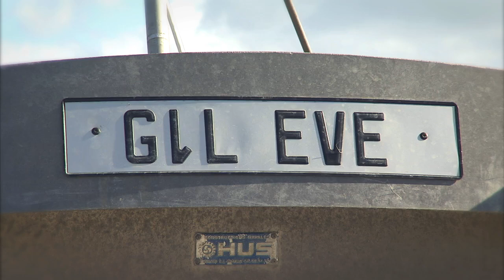Ostréiculteur à Cancale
Lors des grande marées d'équinoxe Gilles Goude, ostréiculteur à Cancale, profite de la marée descendante pour atteindre ses parcs à huîtres. À 3 kilomètres des côtes et des restaurants, il dépose les poches contenant des petites huîtres qui suivront un processus de maturation pendant un an.